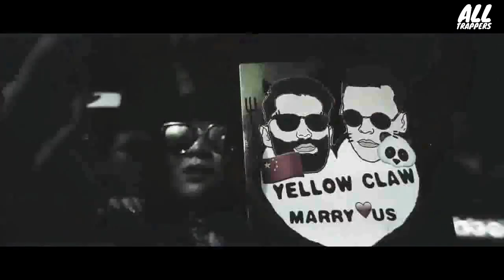Skrillex & Vic Mensa - Crown [Music Video]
🔴Skrillex & Vic Mensa - Crown / Trap Music / Trap Mix /

Welcome to AllTrappers*, YouTube's number one channel for a unique and diverse taste of trap music! If you like what you hear, support the producers and show your feedback by liking or disliking so I know what to upload next!